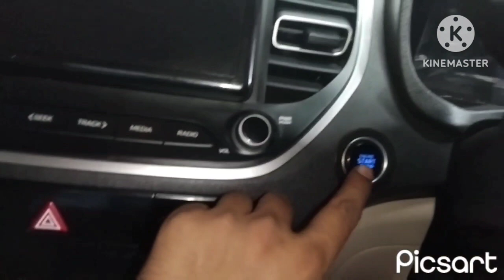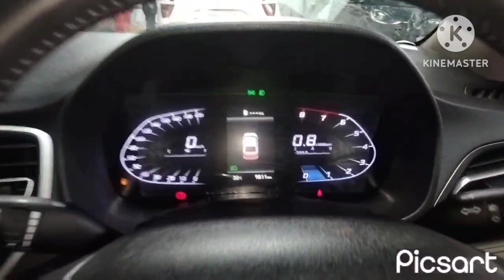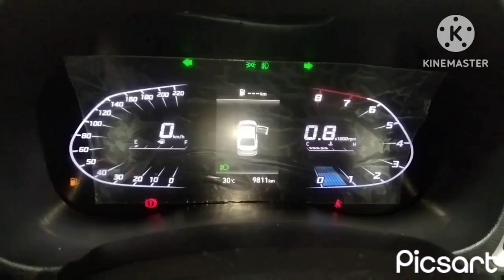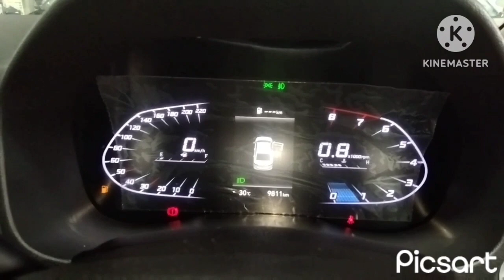All 4 Wheeler Car Final Inspection Process... Watch Now.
All 4 Wheeler Car Final Inspection Process... Watch Now. automobile car final inspection car